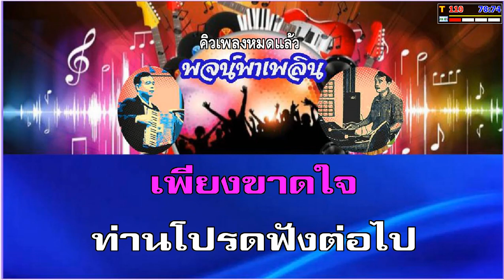วังแม่ลูกอ่อน1 คาราโอเกะ พร ภิรมย์ Am